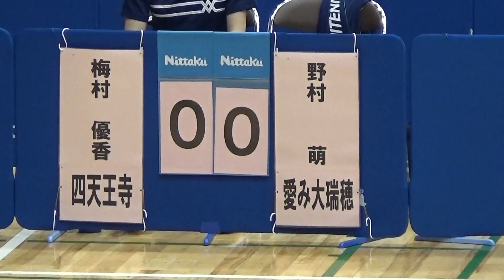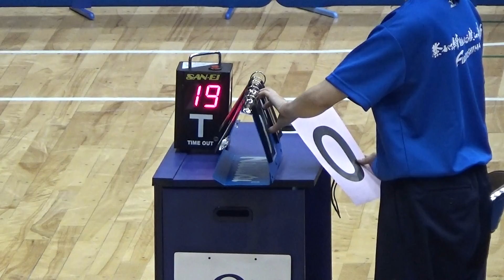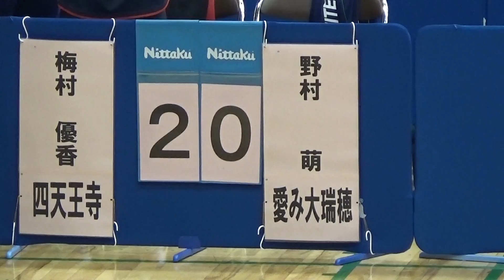2017年 卓球女子シングルス 愛み大瑞穂×四天王寺 準々決勝